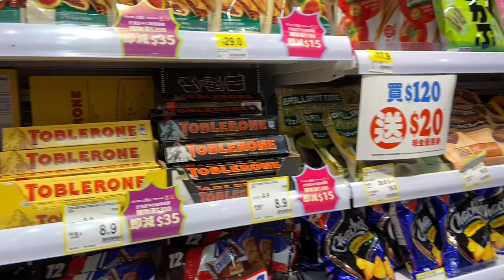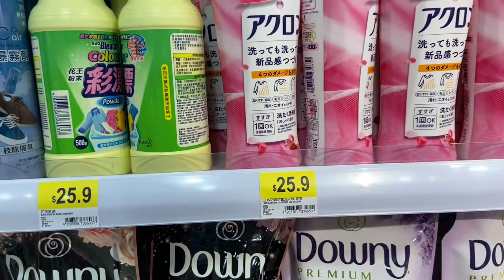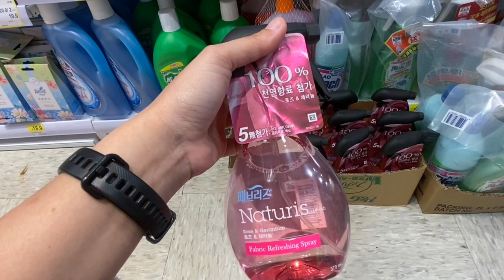Japan Home Centre ( JHC ) Hong Kong || vlog tkw hongkong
terima kasih sahabat sudah mensuport chanel ini, semoga chanel ini bisa berkembang dan bermanfaat buat orang lain. dalam video Japan Home Centre ( JHC ) Hong Kong || vlog tkw hongkong menjelaskan tentang shoping di japan home center Hongkong salah satu super market yang ada di Hong Kong semua perabotan kebanyakan made in japan. selain itu juga sering banget banyak diskon. terima kasih sahabat sudah menonton video aku sampai akhir